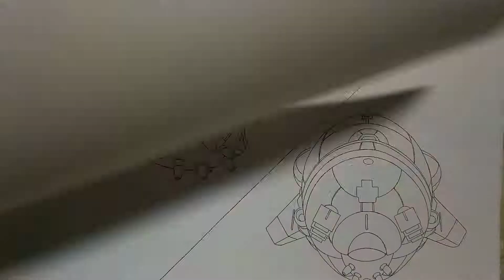パプワ くんのキャラ設定を公開します。